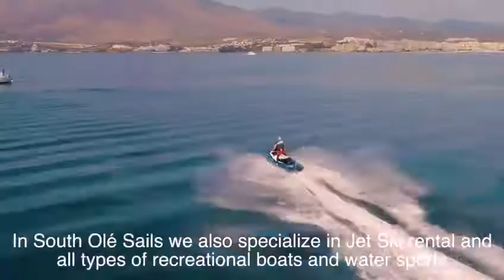Escuela Nautica Estepona -SO Sails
Video de South Olé Sails - la escuela náutica de Estepona. Licencia de navegación, PNB y PER, teoría y prácticas.